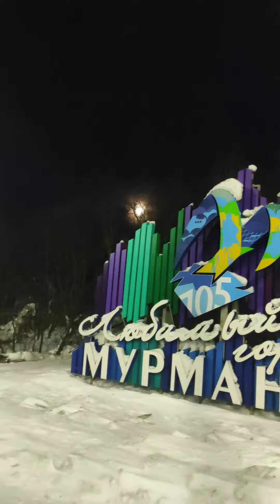Мурманск.Зимнее утро.Ветер. Луна 🌙